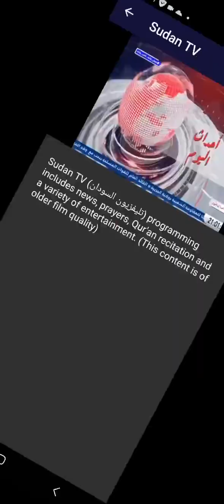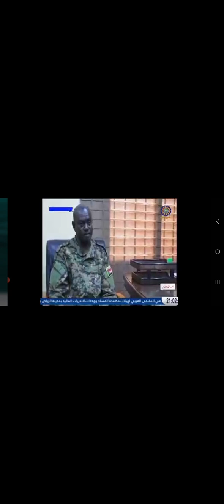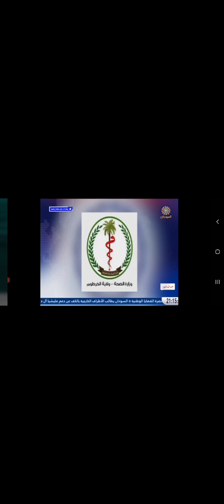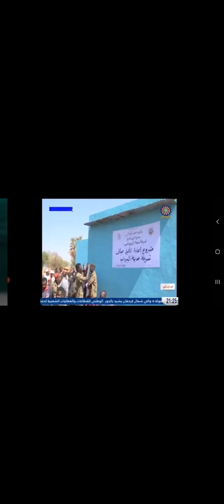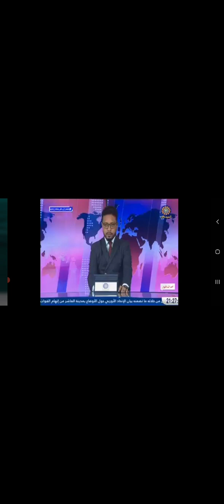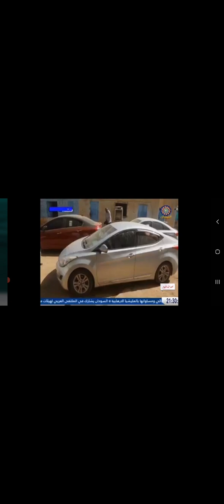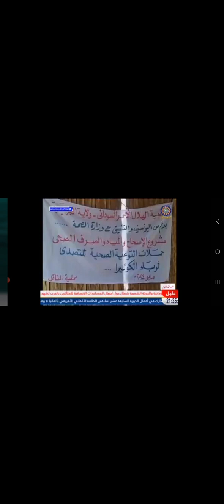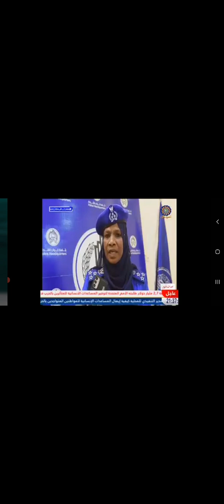18 May 2024